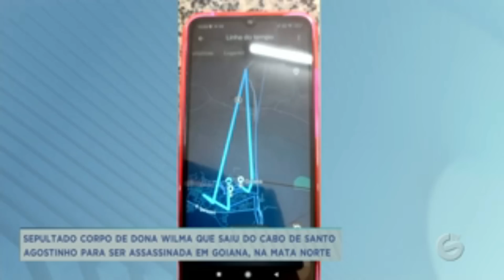Sepultado corpo da comerciante Vilma Simplício da Silva, que estava há 20 dias desaparecida.